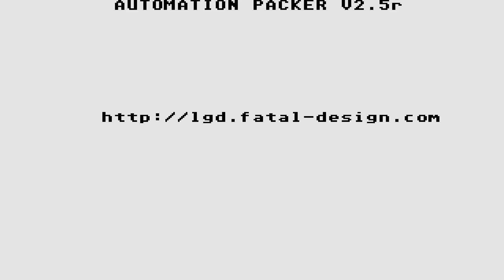ATARI ST The Persian Gulf Inferno